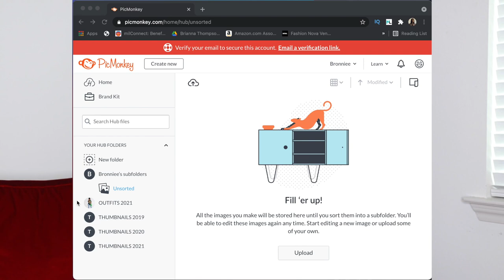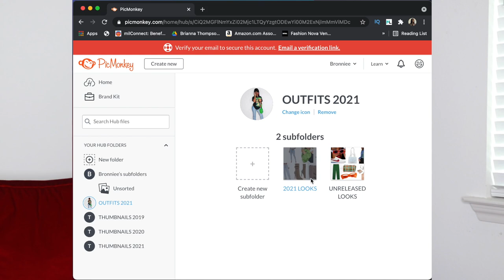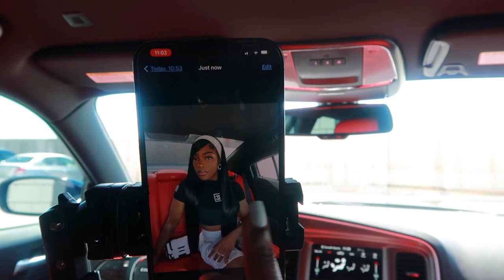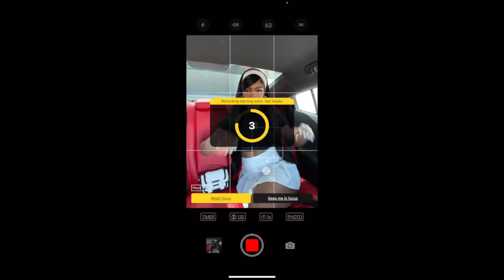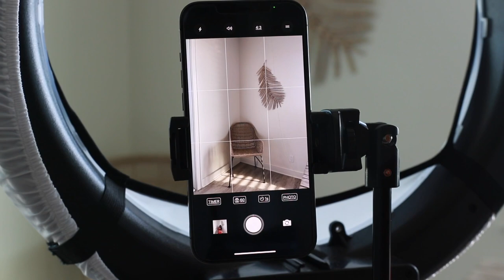*HIGHLY REQUESTED* How I Take My Own IG Pics - Equipment, Apps + Tips (VERY DETAILED)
00:00 - 01:32 INTRO
01:33 - 04:25 OUTFITS + HAIR
04:26 - 05:20 FINDING INSPO
05:21 - 07:26 LOCATION
07:27 - 11:37 HOW I TAKE IG PICS IN THE CAR
11:38 - 13:11 SAFETY
13:12 - 24:12 EQUIPMENT + APPS
24:13 - 31:37 HOW I TAKE MY IG PICS INDOORS/OUTDOORS
31:38 - 33:48 OUTRO

INDOOR PHOTOS
Canon 80D (Body Only)
Sigma 18-35mm F1.8 Art DC HSM Lens for Canon
Canon Speedlite 430EX III-RT Flash
Rechareable Batteries for flash
GEEKOTO Tripod - Camera Tripod for DSLR
Canon Remote
Neewer Ring Light Kit:18"
Neewer Bi-Color LED 480 Video Lights Set

OUTDOOR PHOTOS
Iphone 12 Pro Max
Tripod in video
Tripod that’s a little more sturdy

PROTECTION
Pepper Spray
Picket Knife

Amazon Store

how to grow on instagram how to take instagram pictures alone how to take instagram pictures by yourself how i take instagram photos at home